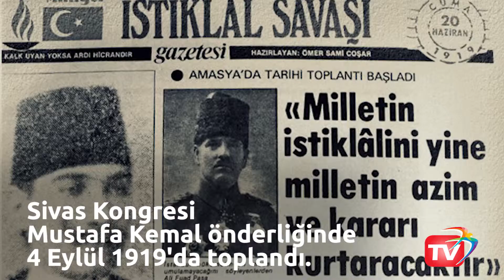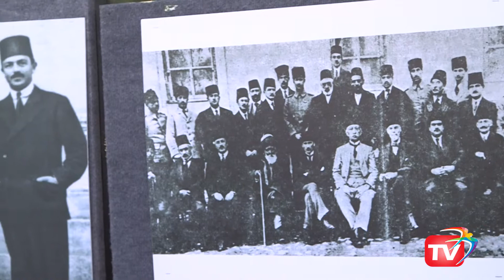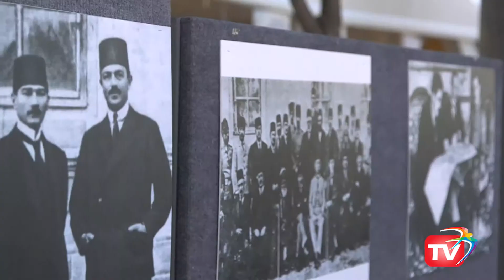Sivas Kongresi'nin 98. Yılı Beylikdüzü'nde Kutlandı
Bağımsızlık savaşının ve Cumhuriyet'in temellerinin atıldığı Sivas Kongresi'nin 98. Yıldönümü, Beylikdüzü Belediyesi'nin düzenlediği 4. Barış ve Sevgi Buluşmaları içinde açılan sergi ve Sanatçı Özlem Özdil'in verdiği türkü konseri ile kutlandı. Sahnede sanatçı Özdil ile Beylikdüzü Sivaslılar Derneği Başkanı Eyyüp Günay'a teşekkür eden Beylikdüzü Belediye Başkanı Ekrem İmamoğlu, Atatürk'ün tam 108 gün milli mücadeleyi Sivas'tan yönettiğini vurgulayarak, "Dilerim bir daha bağımsızlığımızı tartışacağımız günler olmaz. O, gün atılan güçlü tohum sonsuza dek devam eder." dedi.